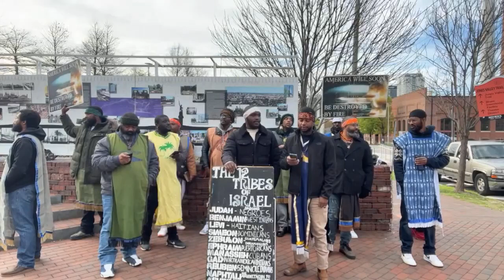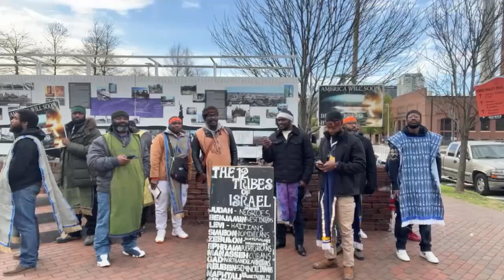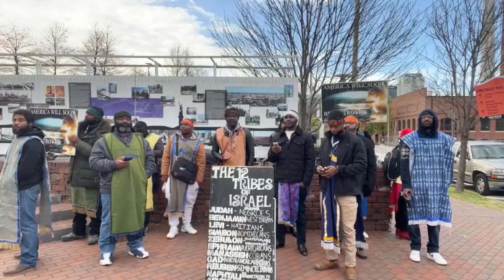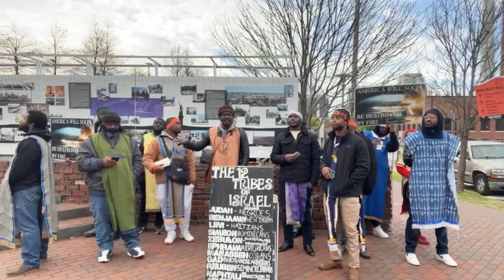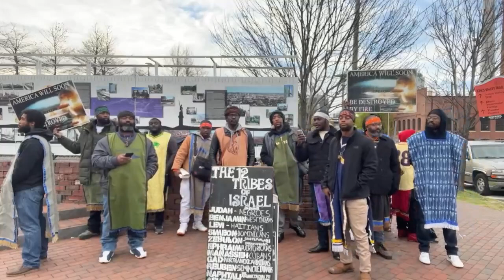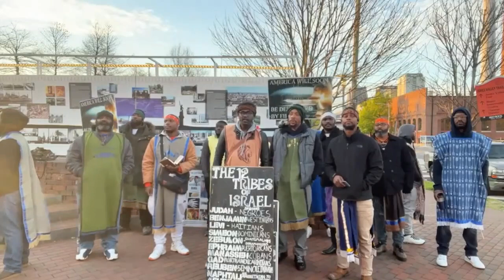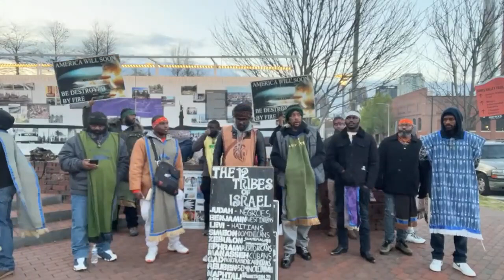GMS Birmingham Street Ministry 03/18/23